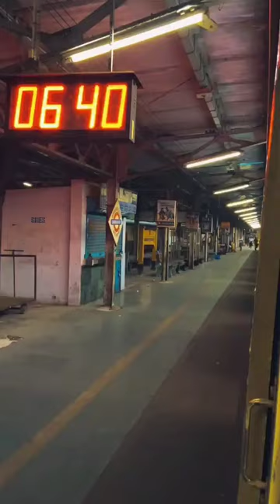Traveling........👋🚝🧳engineer art friends boatman boys change comedy fun grandma happy